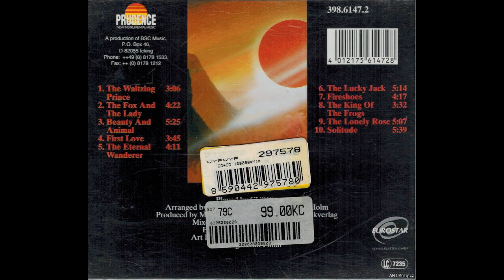Cusco — The Fox And The Lady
Cusco – Tales From A Distant Land
Country: Germany
Released: 1989
Genre: Electronic
Style: Ambient, New Age
1  The Waltzing Prince 3:06
2  The Fox And The Lady 4:22
3  Beauty And Animal 5:25
4  First Love 3:45
5  The Eternal Wanderer 4:11
6  The Lucky Jack 5:14
7  Fireshoes 4:17
8  The King Of The Frogs 3:32
9  The Lonely Rose 5:07
10  Solitude 5:39